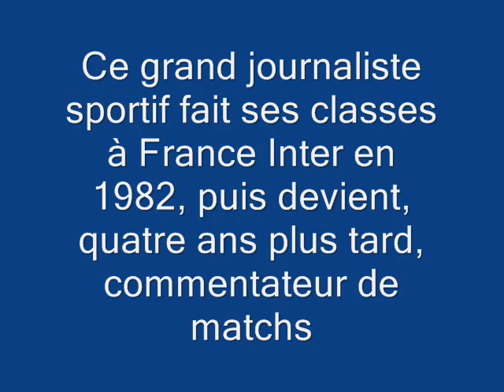Hommage à Mr GILARDI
IL NOUS A FAIT VIBRé DEVANT NOTRE
         TELEVISEUR